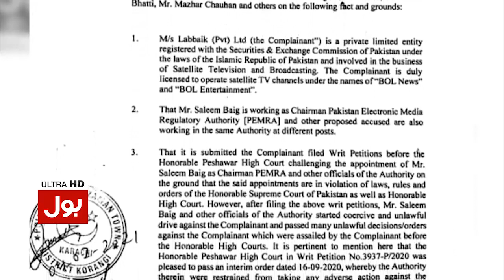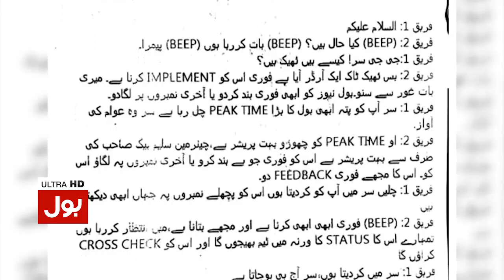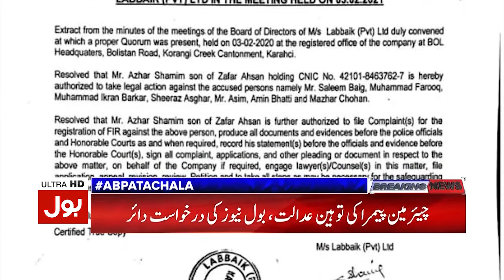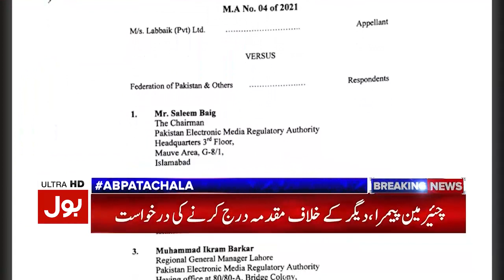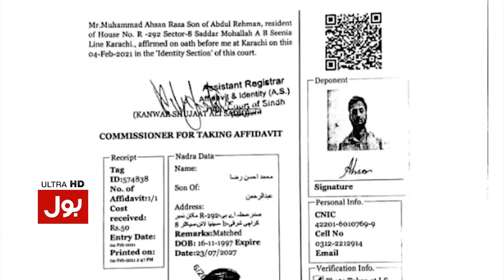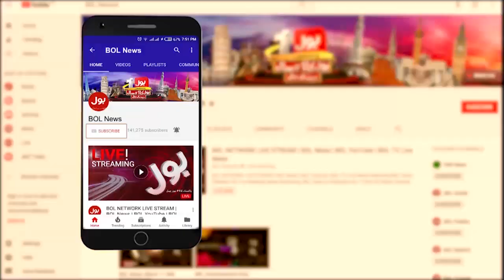Asad Kharal Leaks Chairman PEMRA Call Recordings Aganist BOL | Ab Pata Chala